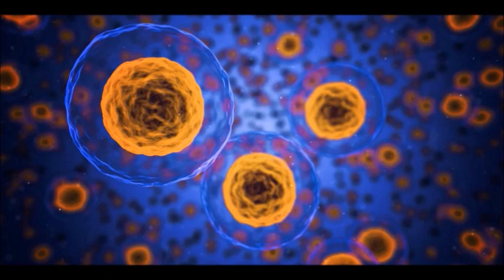Comprehensive overview of my experiments.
The one experiment I have yet to master, the conversion of carbon monoxide and hydrogen into fatty acids is covered in this article.